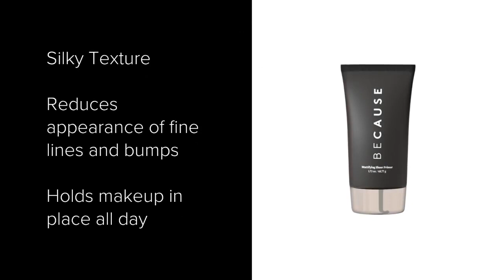Mattifying Sheer Primer